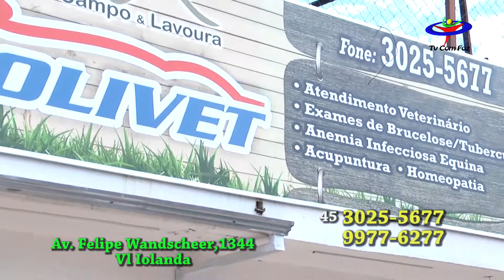POLIVET PET SHOP